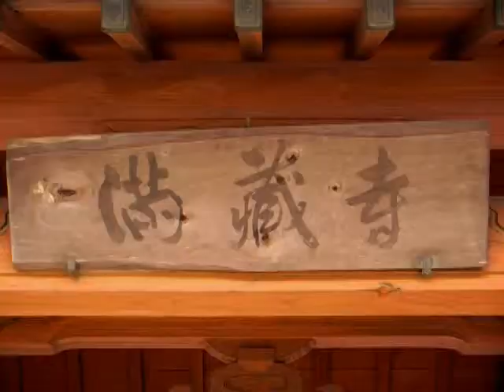【寺院】岩槻・満蔵寺（埼玉）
岩槻にある天台宗の寺院。
赤（柱＆梁）と白（壁）、グレー（屋根瓦）の色のバランスがいいです。
境内の公民館で敬老会がカラオケ大会をやっていて、
微妙な歌声が響いてました。
[ロケ地]さいたま市岩槻区